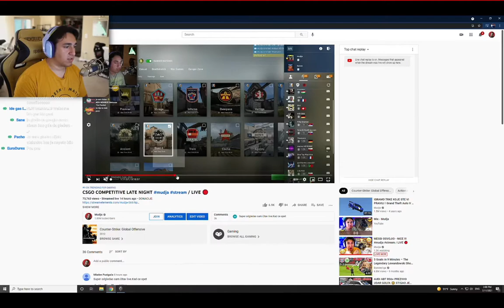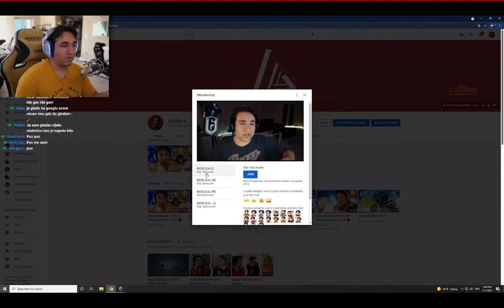MUDJA GOVORI O NOVOJ VELIKOJ PROMJENI NA KANALU!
MUDJA  O PROMENI NA KANALU